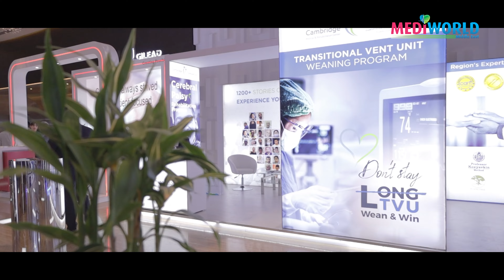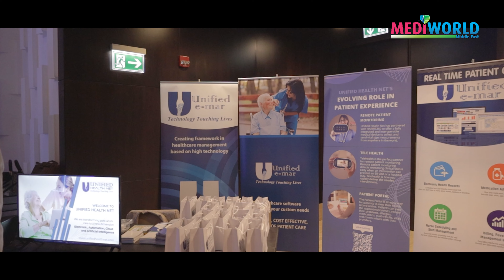Highlights of International Patient Experience Symposium 2023, Abu Dhabi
5th ANNUAL INTERNATIONAL PATIENT EXPERIENCE SYMPOSIUM 2023 took place at Grand Hyatt Abu Dhabi Hotel & Residences Emirates Pearl in ABU DHABI - UAE.